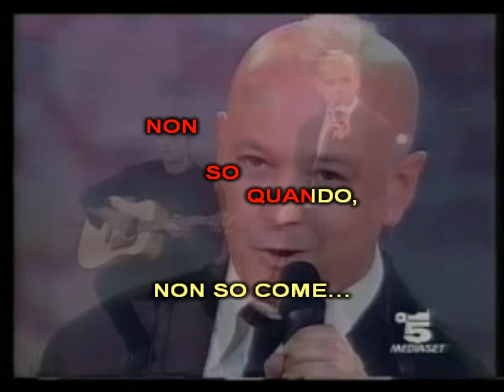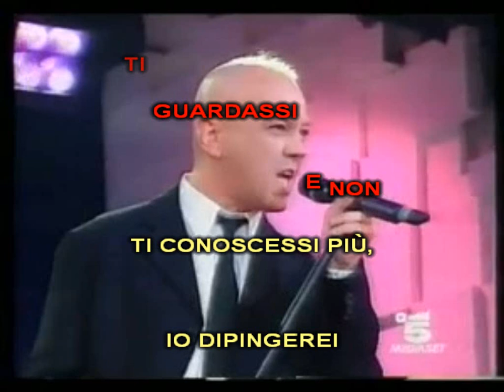Enrico Ruggeri - I dubbi dell'amore (karaoke - fair use)